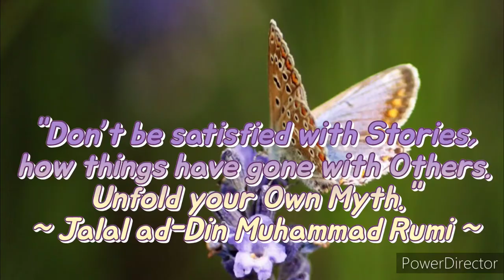Inspirational - Uplifting Light Codes - Lotus Tongue Drum Sacred Sounds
Sharing Light Codes through Sound from my Higher Self for Relaxation, Activation, Meditation and Inspiration.

Thank You for being present, may this video bring Bliss and Happiness. We all are already Whole, Perfect, Love and Divine ~ All That Is.

This Video was created by Me with my own sound creations and photos and the help of the following apps/programs:
- Photo Gallery & Editor
- SuperRecorder
- PowerDirector
- WallpapersHD